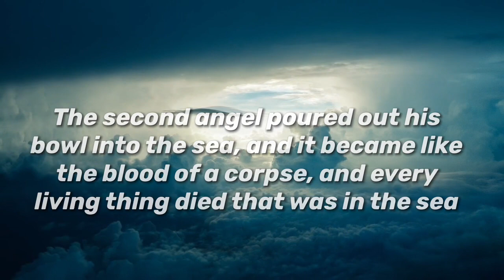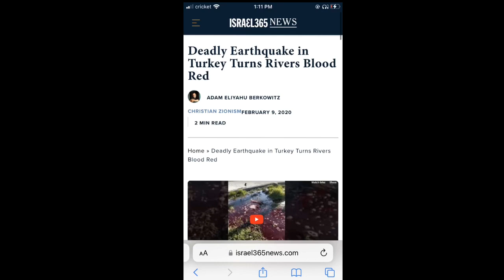Water Turns to Blood everywhere 😱 Strange things are Happening - Jesus is coming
water is turning to blood all over the world , these are end time prophecy , jesus is coming soon.
some strange things are happening all over the world .